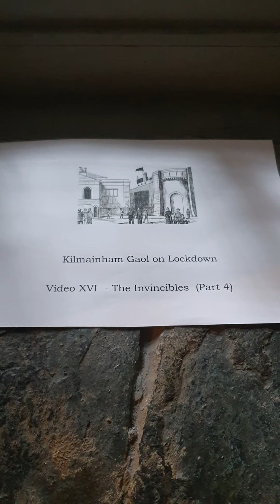Kilmainham on Lockdown Video XVI – The Invincibles Part 4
In this video we look at the last days and hours of the five members of The Invincibles who were executed in Kilmainham Gaol in May and June in 1883.